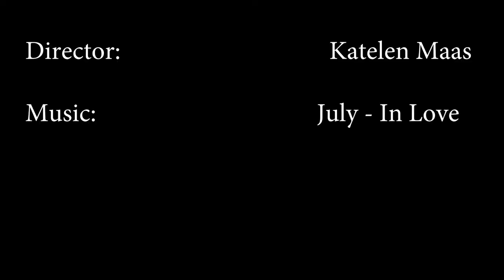Katelen Maas Video Art